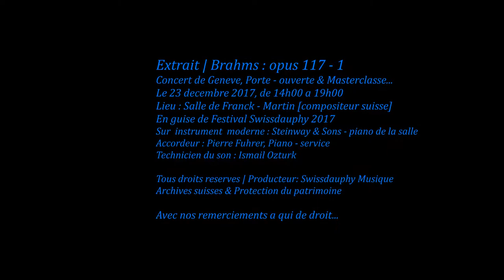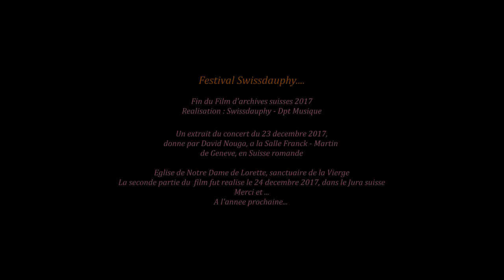Brahms, Intermezzo, opus 117 n°1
Référence  : Musique classique
Le Festival Swissdauphy - Saison 2017, DN en concert (extrait)
Brahms, Intermezzo, op. 117 N°1
Archives suisses

Titre : Trois Intermezzi de Johannes Brahms, opus 117
Catégorie : musique classique (récital)
Historique musical : Johannes Brahms : né à Hambourg, en 1833, mort à Vienne, en 1897. Il fut l'un des meilleurs amis de Robert Schumann, autre compositeur germanophone. Brahms fut réputé compositeur et chef d'orchestre allemand. Parmi l'oeuvre prolifique de Brahms, figurent entre autres : des Intermezzi pour piano : les opus 116, 117, 118, 119 ; des Ballades ; deux Rhapsodies ; des Sonates pour piano ; des pièces pour piano à quatres mains, dont les Danses hongroises ; deux Concertos pour piano et orchestre , un Concerto pour violon et orchestre ; trois Sonates pour violon et piano ; une ou plusieurs Sonate(s) pour violoncelle et piano ; trois somptueux Quartet avec piano ; un ou plusieurs Quintette(s) avec piano ; Trois ou quatre magnifiques Symphonies pour orchestre ; un immense "Requiem allemand" pour choeur et orchestre ; de très nombreux Lieder ; au moins trois Trios pour violon, violoncelle et piano, et un Trio pour clarinette (ou alto à choix), violoncelle et piano ; diverses pièces de Fantaisie ; ainsi que d'autres innombrables pages de musique de chambre ; Etc.